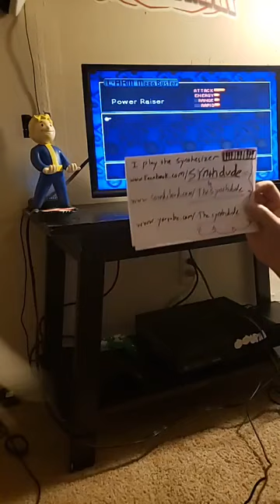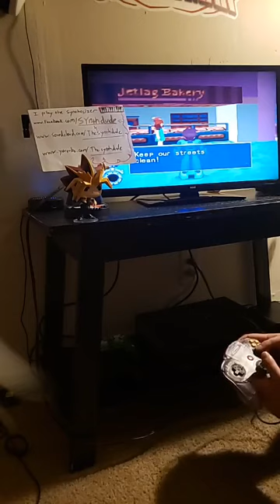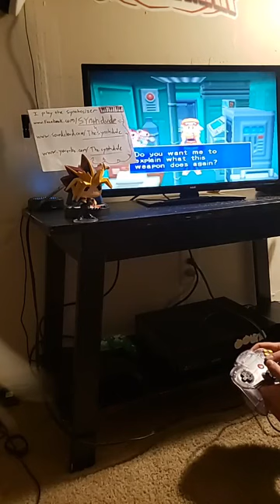Megaman Legends on N64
The Synthdude plays the synthesizer but today Megaman Legends on the Nintendo 64. Check out me doing covers on the synthesizer.